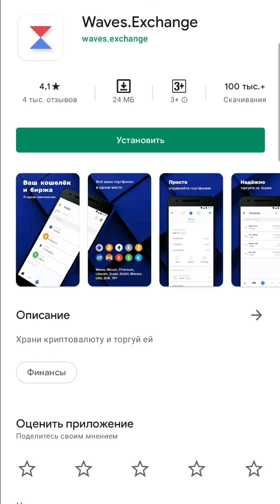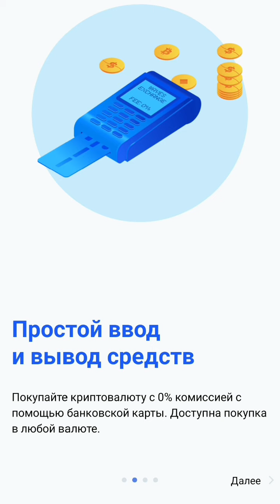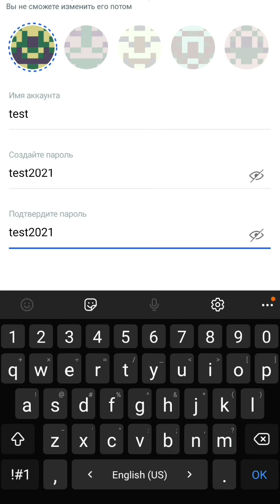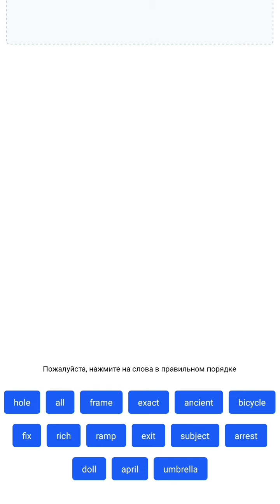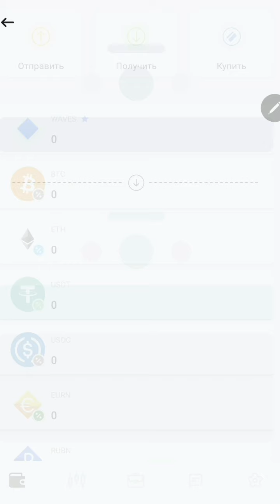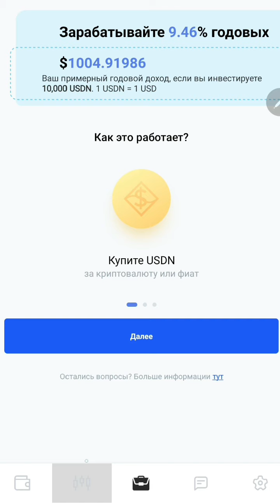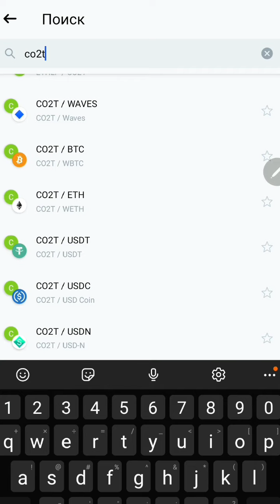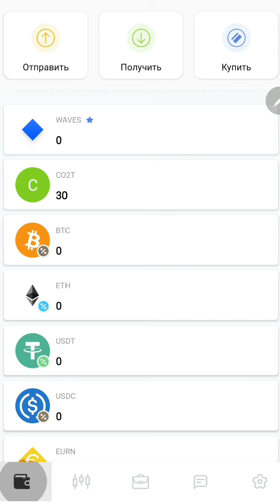Приобретение токена CO2T на бирже WAVES.EXCHANGE